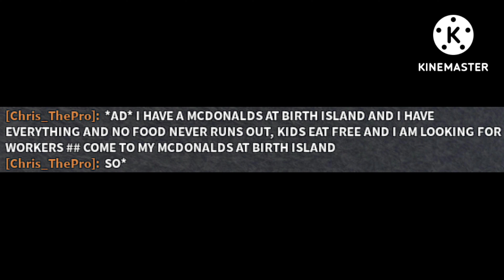McDonald's "roleplay" ||Kaiju Universe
while I was maxing ultima, someone was sponsoring their McDonald's at birth island I was going to mess with him. therefore, this video is born

sorry for lazy editing, it is really late where I'm at rn.